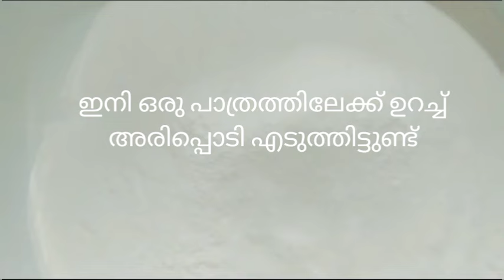രാവിലെ ഇതുപോലെ ഉണ്ടാക്കി നോക്കൂ/ ഒരു കപ്പ് അരിപ്പൊടി മതി കിടിലൻ റെസ്പി/Pavithrazzvlog